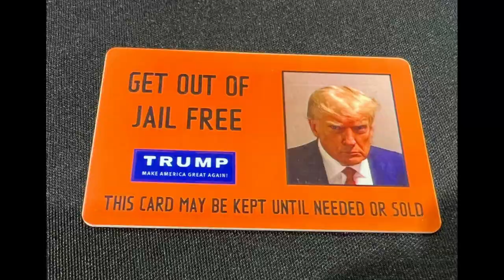Felon Runs for President of the USA (New 2024)